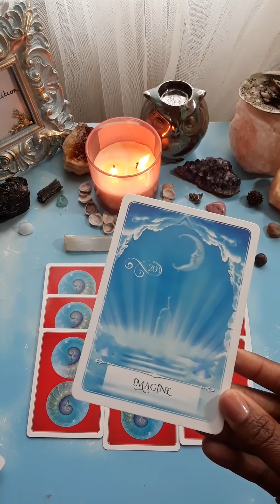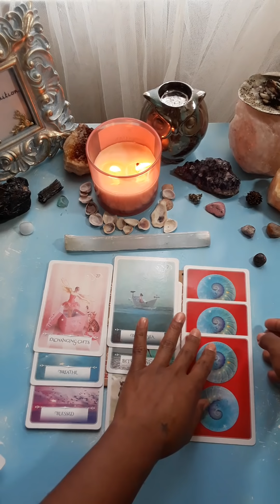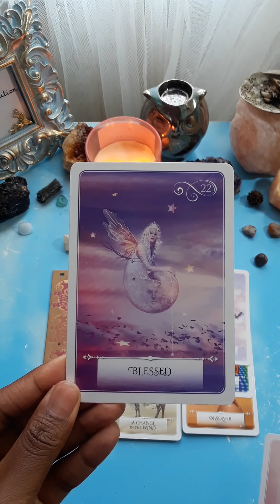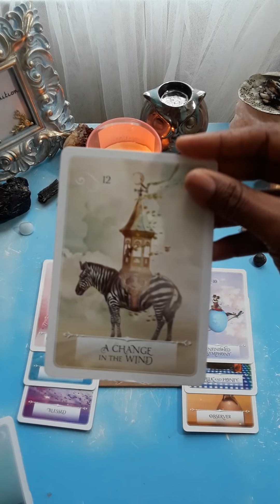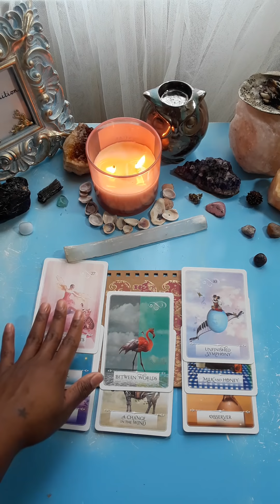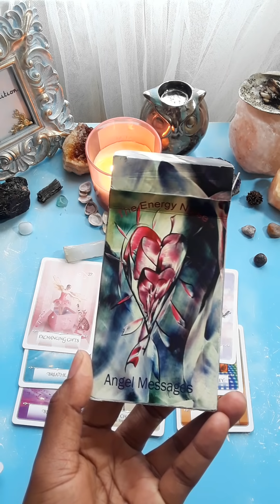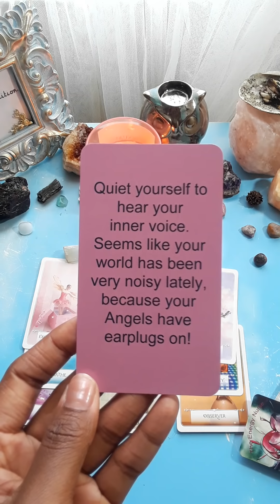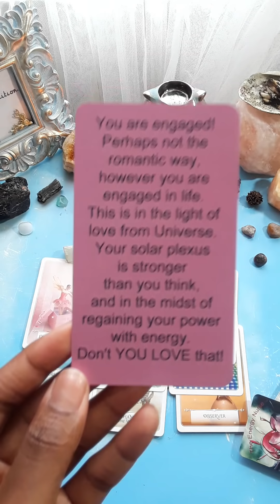DAILY GUIDANCE🔮- Comparison is the thief of self. 🐘 your RIGHT where YOU need to be ☄🌙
THE oracle cards I used at the end of the video hero where you can purchase them I love everything she does

Hello my lovelies I hope today finds you in good spirits just know I am sending you guys so much love, so much light and so much peace. here is your daily guidance for JULY 9TH 2018 OR WHENEVER YOU SEE THIS ☀️💛🌻 SELF-CARE & SELF-LOVE ABOVE ALL THINGS 💗🦄😘

All DONATIONS big or small are so appreciated thank you in advance SO MUCH my lovelies

$torithehopedealer